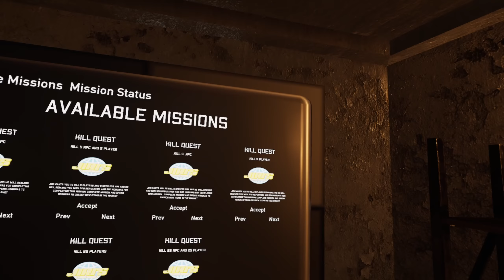This Game is Going to Blow Up